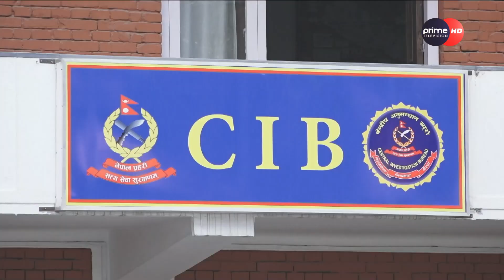अनुसन्धानको क्रममा देखिएको उदासीनताले भ्रष्टाचार व्याप्त